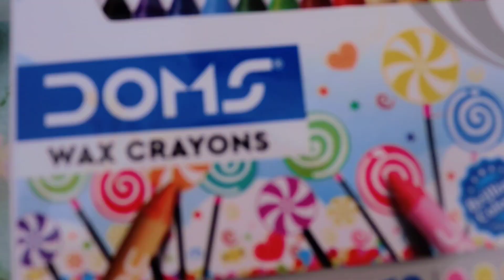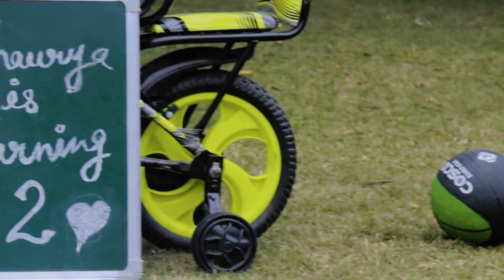Shaurya 2nd Birthday | Pre-birthday baby boy photoshoot | cake smash | Birthday celebration video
Hello everyone. I'm sharing my baby pre-birthday photoshoot. I hope you like and enjoy this video.